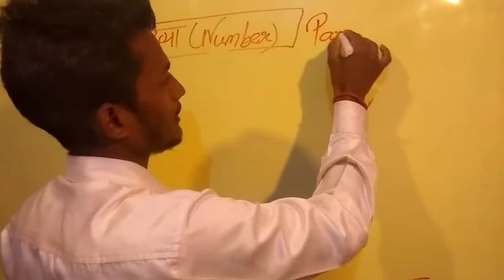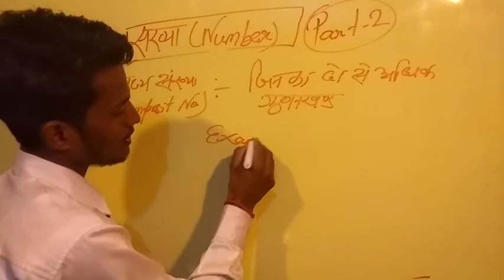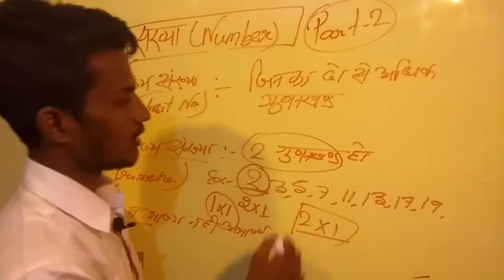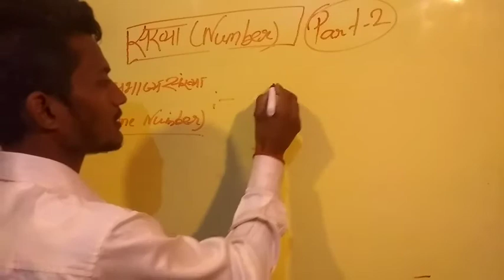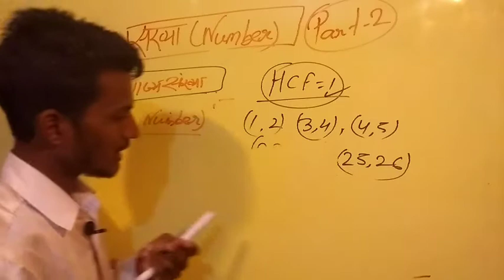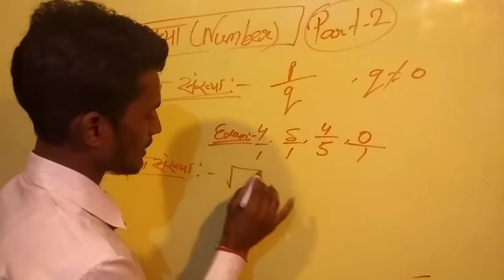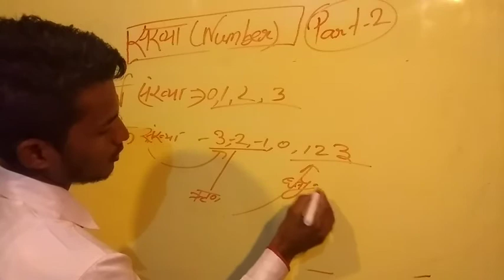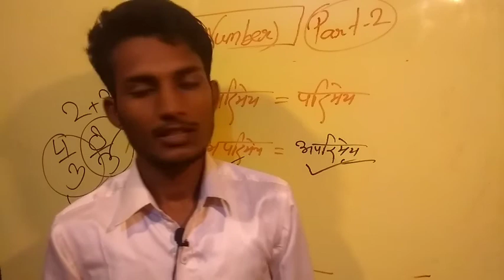what is number/prime no./co prime no./odd no./ even no./ sankya kya hoti hai#math_and-gs-classes#mgs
Hi friends...
 दोस्तो  इस विडियो मे हम
को देखेगें।

Hello friends..